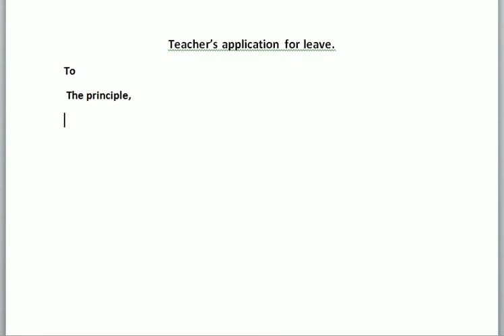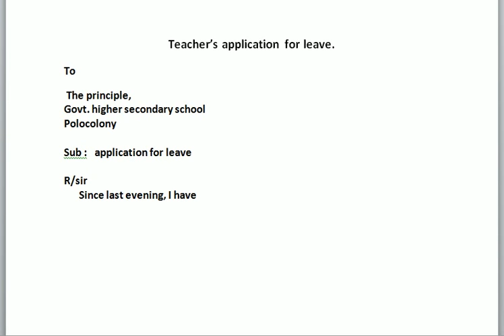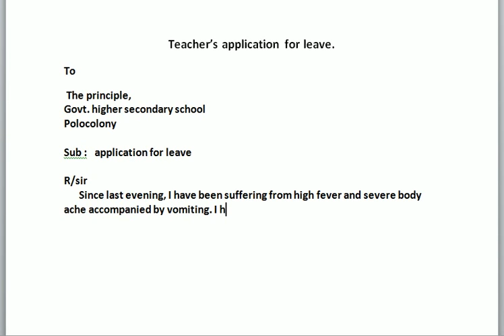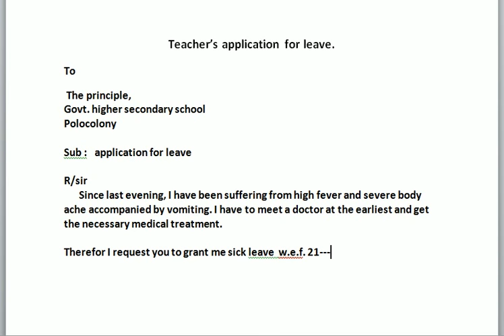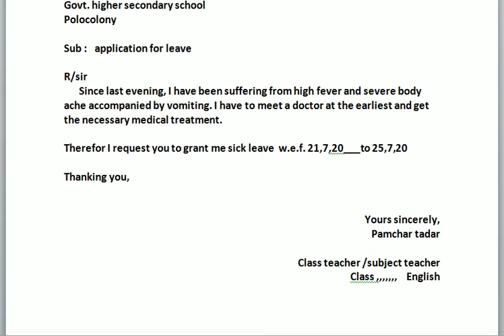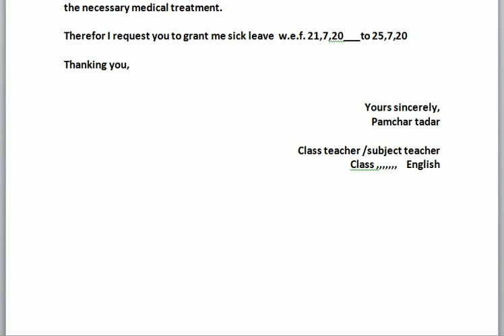Teacher's applicationa for leave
Sample Sick leave application for school teachers due to sickness, weakness, flu, fever or temperature are available. These are sample format of Sick leave application for teachers, professors, lecturers of any subjects in school, college, academy, institute or university.